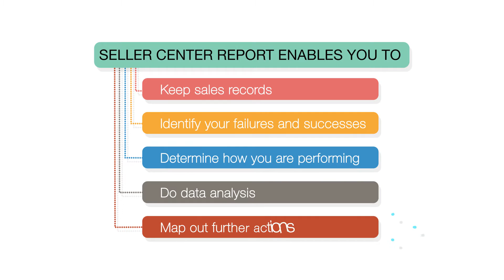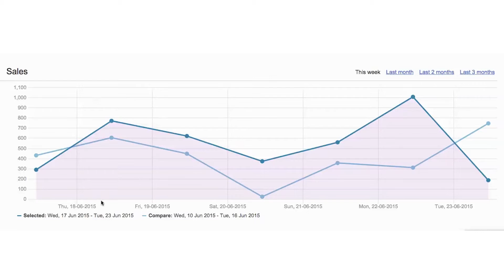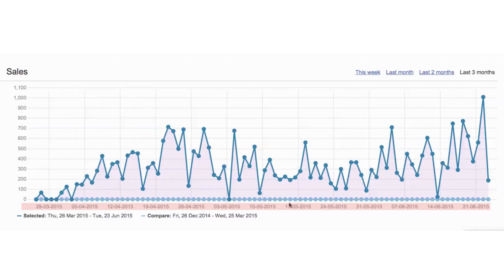阅读与使用订单报告